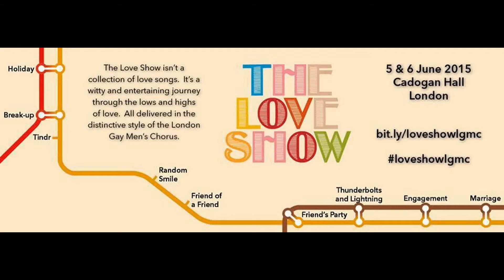LGMC Love and Marriage - The way you look tonight